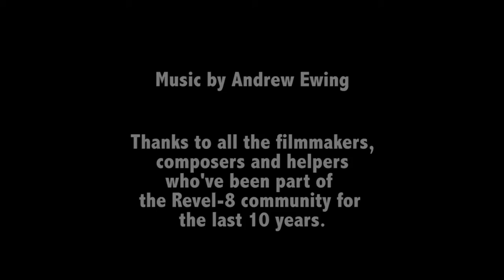Revel 8 10th Anniversary Trailer (2016)